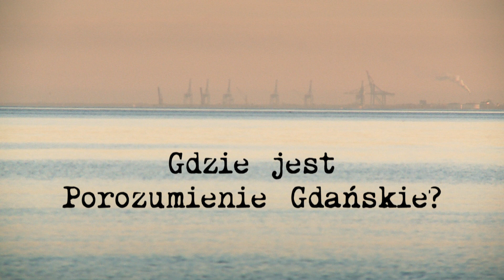Gdzie jest Porozumienie Gdańskie? - oficjalny zwiastun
SCENARIUSZ I REŻYSERIA     Krzysztof BROŻEK
współautor wywiadów: Jakub BARAN

FESTIWALE i pokazy

Pokaz specjalny dla uczestników strajku 1980 r - Sala BHP Stoczni Gdańskiej - 28 sierpnia 2017
Festiwal NNW w Gdyni - IX 2017
Festiwal Filmów Polskich w Chicago 2017 - premiera 11 listopada w Gallery Theatre (1112 N. Milwaukee Ave., Chicago, IL)
Festiwal Niepodległości w Tarnowie (nie konkursowy) 7 listopada 2017 - Kino Marzenie
Festiwal Mediów w Łodzi - 21 listopada 2017
Festiwal NURT w Kielcach - 22 listopada 2017

PRODUKCJA :

TELEWIZJA POLSKA SA
Anna FERENS, Redakcja Dokumentu TVP 1
STOWARZYSZENIE NZS 1980
Zdzisław JURKOWSKI   Adam KALITA   Grzegorz SURDY
EUROPEJSKIE CENTRUM SOLIDARNOŚCI
Dyrektor Basil KERSKI
Anna Maria MYDLARSKA, Dział Dokumentacji Filmowej ECS
Krzysztof Brożek REGIORAPORT

Film zakwalifikowany do Konkursu Głównego Festiwalu NNW w Gdyni 27-30 września 2017

SYGNATARIUSZE
Porozumienia Gdańskiego ze strony robotniczej

Lech Bądkowski
Wojciech Gruszewski
Andrzej Gwiazda
Stefan Izdebski
Jerzy Kwiecik
Zdzisław Kobyliński
Andrzej Kołodziej – wiceprzewodniczący Prezydium MKS
Henryka Krzywonos
Stefan Lewandowski
Bogdan Lis – wiceprzewodniczący Prezydium MKS
Alina Pienkowska
Józef Przybylski
Jerzy Sikorski
Lech Sobieszek
Tadeusz Stanny
Anna Walentynowicz
Lech Wałęsa – przewodniczacy Prezydium MKS
Florian Wiśniewski

SYGNATARIUSZE ze strony rządowej:
Tadeusz Fiszbach – przewodniczący WRN w Gdańsku,
Mieczysław Jagielski – wicepremier, przewodniczący delegacji
Jerzy Kołodziejski – wojewoda gdański.
Zbigniew Zieliński – członek sekretariatu KC PZPR,

WYSTĄPILI
w kolejności alfabetycznej

Jerzy BOROWCZAK
Stocznia Gdańska, Wolne Związki Zawodowe
Bogdan BORUSEWICZ
Wolne Związki Zawodowe, inicjator strajku
Józef DROGOŃ
Wolne Związki Zawodowe, radioamator
Joanna DUDA-GWIAZDA
Centrum Techniki Okrętowej, Wolne Związki Zawodowe
Stanisłąw FUDAKOWSKI
psycholog, uczestnik strajku
Bogusław GOŁAB
Stocznia Północna, uczestnik strajku
Grzegorz GRZELAK
Ruch Młodej Polski, uczestnik strajku, sekretarz Komisji Krajowej Solidarności
Maciej GRZYWACZEWSKI
Ruch Młodej Polski, uczestnik strajku, szef kancelarii Solidarności
Andrzej GWIAZDA
Wolne Związki Zawodowe, członek Prezydium MKS
Jan KULAS
Ruch Młodej Polski, historyk, szef archiwum Solidarności
Zenon KWOKA
delegat ZKM Gdańsk, asystent przewodniczącego MKS
Bogdan LIS
ELMOR, Wolne Związki Zawodowe, wiceprzew. prezydium MKS
Mariusz MUSKAT
KSS KOR, SKS, WZZ, uczestnik strajku
Józef PRZYBYLSKI
Wolne Związki Zawodowe, drukarz
Bożena RYBICKA-GRZYWACZEWSKA
Ruch Młodej Polski, uczestniczkja strajku
Mirosław RYBICKI
Ruch Młodej Polski, uczestnik strajku, drukarz
Lech WAŁESA
Stocznia Gdańska, Wolne Związki Zawodowe, przew. prezydium MKS
Mariusz WĘCKIEWICZ
współpracownik WZZ, drukarz
Krzysztof WYSZKOWSKI
Wolne Związki Zawodowe, drukarz, wydawca
Zdzisław ZŁOTKOWSKI
Gdańska Stocznia Remontowa, uczestnik strajku

ARCHIWALIA
W filmie wykorzystano archiwalia następujących osób oraz instytucji:
Europejskie Centrum Solidarności
Autorzy zdjęć z zasobów ECS:
Jacek Awakumowski, Janusz Bałanda-Rydzewski, Leszek Biernacki, Antoni Buczek, Zdzisław A. Fic, Sławomir Fiebig, Giedymin Jabłoński, Krzysztof Jakubowski, Stefan Kraszewski, Zenon Mirota, Bogusław Nieznalski, Marek Ruciński, Stanisłąw Składanowski, Leonard Szmaglik oraz autorzy nieznani

Telewizja Polska SA
Zapis filmowy z 31 sierpnia 1980 r.

Instytut Pamięci Narodowej – nagrania dźwiękowe z KW MO z sierpnia 1980r.

materiały dotyczące kserografu KS4 – Biblioteka Politechniki Łódzkiej,
Dyrektor mgr inż. Błażej Feret

oraz archiwa prywatne
Józef Drogoń
Mirosław Rybicki
Zenon Kwoka

AUTORZY WYWIADÓW
Jakub BARAN
Krzysztof BROŻEK

ZDJĘCIA FILMOWE
Wojciech HABASIŃSKI
Krzysztof BROŻEK

ZDJĘCIA LOTNICZE
Piotr TERLECKI

EFEKTY WIZUALNE
Jarosław MIGOŃ
współpraca
Tomasz TOMASZEWSKI

ŚWIATŁO, DŹWIĘK
Wojciech HABASIŃSKI
Krzysztof BROŻEK

MONTAŻ
Maciej KARCZEWSKI    PSM

UDŹWIĘKOWIENIE
Grzegorz KUBEK

KOREKCJA BARWNA
Tomasz POZNAŃSKI

MUZYKA
w filmie wykorzystano muzykę z bazy
Audio Network

Beaty, Olgi, Marcela
dr Mateusza WERNERA
Moniki DERENDY, Narodowe Centrum Kultury
dr Tomasza KUKOŁOWICZA, Narodowe Centrum Kultury
Józefa DROGONIA
Zenona KWOKI
Mateusza SMOLANY / pełnomocnik ds. Sali BHP,  NSZZ Solidarność
Anny Marii MYDLARSKIEJ / Dział Dokumentacji Filmowej ECS:
Irena KWIATKOWSKA, Ewa KONKEL / Archiwum ECS

Krzysztof BROŻEK

2017

Pierwsze EMISJE:
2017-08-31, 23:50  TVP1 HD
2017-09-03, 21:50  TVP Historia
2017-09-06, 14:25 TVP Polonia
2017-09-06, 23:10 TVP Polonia